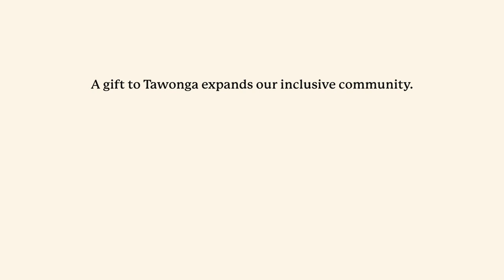Why Tawonga Feels Like Home: Camper Perspective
Hear from Lillian on how Tawonga is so accepting. You can support more experiences like Lillian's by visiting